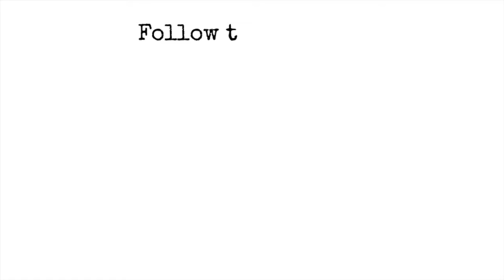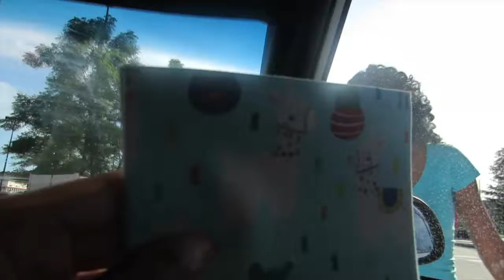Home Directory - A Day in The Life {Vlog 1}